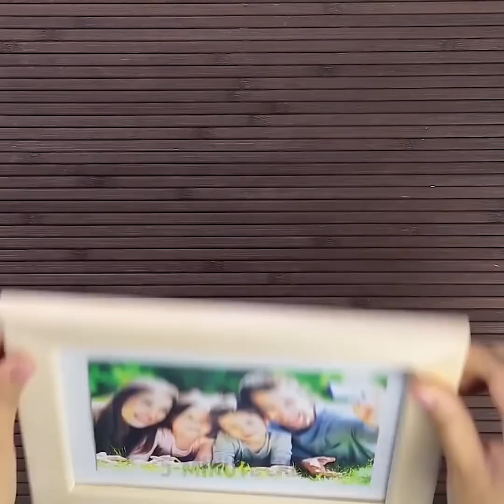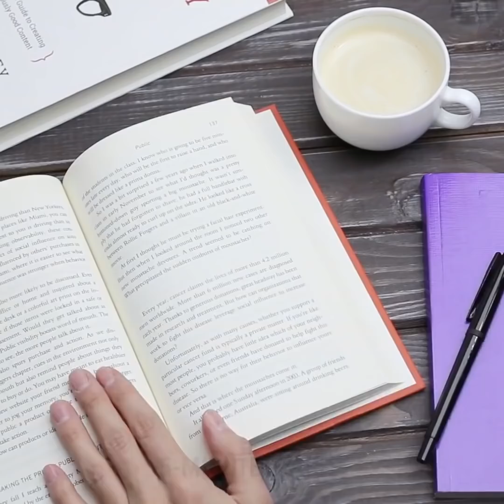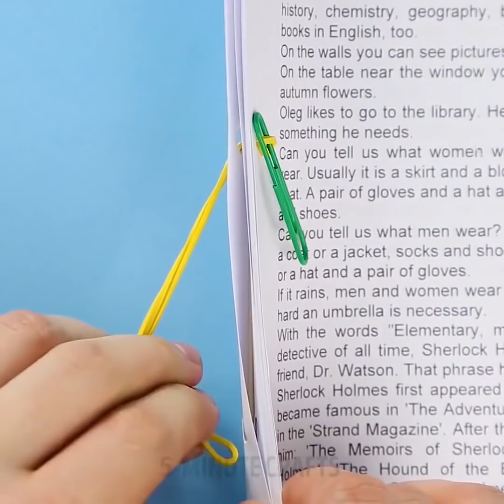41 TRUQUES QUE VAÕ ECONOMIZAR O SEU TEMPO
Formas incríveis de economizar tempo - Truques geniais para o dia-a-dia

Todos nós estamos procurando maneiras de economizar até 5 minutos, quando pudermos, visto que vivemos em um mundo tão ocupado, tarefas demoradas são algo que não podemos tolerar nos dias de hoje. Portanto, neste vídeo, gostaríamos de compartilhar com você alguns truques incríveis que economizarão seu tempo e esforço. Estamos compartilhando com você alguns dos nossos melhores macetes de cozinha, bem como macetes úteis para trabalho que vão te surpreender. Assista ao nosso vídeo inteiro para descobrir muitas maneiras de usar elásticos, bem como truques de beleza e de uso diário com um protetor labial.

Truques com elásticos:
- Você pode usar elásticos para evitar que sua foto escorregue dentro do porta-retratos.
- Você pode usar elásticos para criar um suporte de smartphone para carros quando precisar de instruções.
- Você pode usar elásticos em torno de sua caneca de chá, a fim de evitar que o saquinho de chá caia lá de dentro.
- Se você está em uma situação em que tem a chave de fenda errada ou a cabeça do parafuso foi desgastada e você gostaria de desaparafusá-lo. Use um elástico para criar algum atrito e desaparafusar com a chave de fenda que está disponível.
- Você pode usar elásticos ao redor de seu potes para criar diferentes compartimentos para seus objetos do dia a dia. Por exemplo, mostramos a você como usar elásticos para criar seu próprio porta-escovas, e mostramos a você uma maneira de fazer seu próprio estojo para armazenamento de batom usando elásticos e um recipiente de plástico.
- Se você estiver em uma situação em que você não tenha pinças quando estiver cozinhando - pegue dois garfos de cozinha e amarre um elástico ao redor dos dentes. Em seguida, vire-os de cabeça para baixo e use o lado oposto como pinças. Assista o vídeo até o final e veja como fazer.
- Você também pode usar elásticos para evitar que seus óculos escuros ou óculos deslizem em seu rosto.
- Se você está na escola e precisa desesperadamente de uma borracha - você pode apagar seus traços de lápis usando um elástico.

Batons e bálsamo para lábios:
Os bálsamos labiais chegaram em nossas vidas na forma de maquiagem e cuidados com os lábios, mas eles também têm muitos usos diferentes também.
- Você pode aplicar batom nos pés para evitar bolhas quando estiver usando salto alto.
- Se você tem um zíper que fica preso, pode usar o batom como gordura para ajudar a deslizar mais facilmente.
- Além disso, o bálsamo labial é um ótimo retentor de perfume para que você possa aplicá-lo em seus pulsos logo após pulverizar seu perfume para ajudar o perfume a durar o dia inteiro.
- Se você está lutando para retirar aqueles anéis agarrados em seus dedos: aplique um pouco de protetor labial para removê-los.

Também temos ótimas idéias e artesanato para sua mesa, onde você pode consertá-las e decorá-las para dar uma nova aparência.

- Nós mostramos a você uma ótima maneira de decorar suas paredes usando placas antigas com tinta de emulsão. Simplesmente preencha um jarro de medição com as cores de sua escolha e coloque-as em camadas exatamente como fazemos no vídeo, coloque um filtro de pia de cozinha no meio do prato e despeje a tinta do jarro de medição no topo. Depois disso, remova o filtro da cozinha e gire para distribuir a tinta por toda a superfície das placas. Finalmente, pendure-os em suas paredes e voila. Você acabou de criar uma bela decoração de parede reutilizando seus antigos pratos.

Assista ao nosso vídeo inteiro para descobrir muitos truques e alternativas de cozinha mais brilhantes que irão surpreendê-lo e poupar seu tempo. Nós mostramos para você uma maneira impressionante de acender velas ou, ate mesmo, como abrir uma garrafa com suas ferramentas de maquiagem.
Minutagens:
0:38 - Suporte caseiro de celular para seu carro
1:07 - Como desparafusar um parafuso espanado
1:25 - Truque com colher de medida
2:04 - Recipiente caseiro para as escovas de dentes
2:29 - Mantenha suas maçãs frescas com borrachinhas
2:47 - Faça você mesmo uma pinça de cozinha
3:51 - Marca-páginas caseiro
5:01 - Como aliviar a irritação ao redor do nariz
6:06 - Faça seu próprio gancho de casacos com garfos
7:16 - Linda caneca decorada com bolhas
8:40 - Truque com laço de fita
9:00 - Truque para abrir garrafas